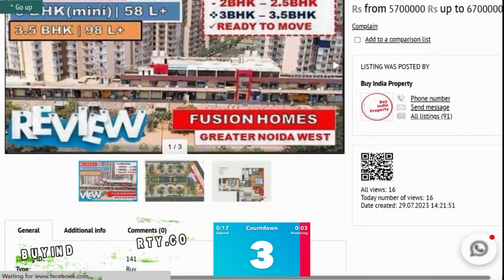Amrapali Platinum Sector 119 Noida ☎️9560955050- 3 bhk flat in noida, 2 bhk flat in noida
🏮 Buy India Property Website ❗

2 bhk flat in noida
2 bhk flat for rent in noida
2 bhk flat for sale in noida
2 bhk flat in greater noida
2 bhk flat in greater noida near pari chowk
2 bhk flat in noida extension
2 bhk flat in noida for rent
2 bhk flat in noida for sale
2 bhk flat in noida price
2 bhk flat in noida ready to move
2 bhk flat in noida sector 62
2 bhk flat in noida under 25 lakhs
2 bhk flat in noida under 30 lakhs
2 bhk flat noida
2 bhk flats in noida
2 bhk fully furnished flat in noida for rent
2 bhk in greater noida
2 bhk in noida
2 bhk in noida extension
2 bhk in noida under 30 lakhs
2 bhk noida
2 bhk noida extension ready to move
3 bhk flat in noida
3 bhk flat in greater noida
3 bhk flat in noida extension
3 bhk flat in noida extension ready to move
3 bhk flat in noida under 40 lakhs
3 bhk flat in noida under 60 lakhs
3 bhk flat in noida under 80 lakhs
3 bhk flat noida
3 bhk flats for sale in noida
3 bhk flats in noida
3 bhk flats in noida under 50 lakhs
3 bhk in noida
3 bhk in noida extension
3 bhk interior design flat noida
3 bhk noida
3 bhk noida extension
3 bhk villa in noida
ace parkway sector 150 noida 3 bhk
ats destinaire noida extension 3 bhk
capital athena noida extension 3 bhk
cherry county noida extension 3 bhk
cleo county noida sector 121 3 bhk
eros sampoornam noida extension 3 bhk
gaur atulyam greater noida 3 bhk
lotus panache sector 110 noida 3 bhk
noida 3 bhk flat
noida 3 bhk flat for sale
noida flats 3 bhk
palm olympia noida extension 3 bhk
purvanchal royal city greater noida 3 bhk